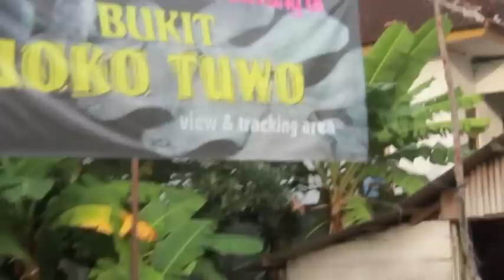[VLOG] KARIMUN JAWA 2013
Setelah setahun tertunda, akhirnya bisa menginjakkan kaki disini. very lovely :3
songs:
1. The Trees & The Wild - Kata
2. Shugo Tokumaru - Katachi
3. Kolohe Kai - Cool Down
4. Katchafire - Yr Dreaming